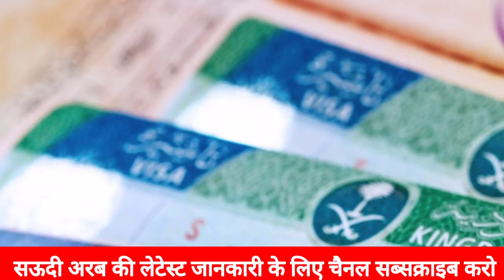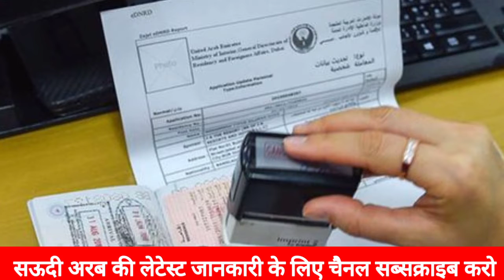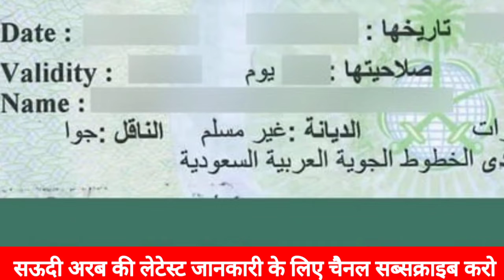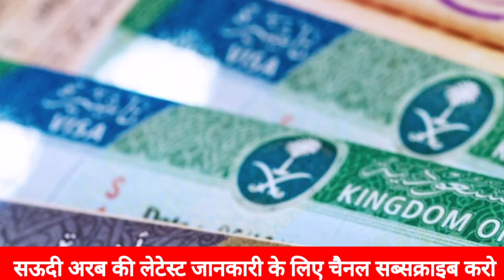इंडिया से सऊदी ड्राइवर का काम में नहीं नया वीजा वाले को कितनी सैलरी कौन सा काम India se Saudi driver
हेलो दोस्तों अस्सलाम वालेकुम कैसे हैं आप लोग अभी इस

वीडियो में आपको बताऊंगा अगर आप इंडिया से सऊदी

ड्राइवर का काम में आते हैं तो आपकी सैलरी कितनी होगी

और आपको कौन सा यहां काम करना होगा पूरी जानकारी

दिया हूं वीडियो में वीडियो आप आखिर तक जरूर देखें

Be infringing.

Note copyright my video thumbnail only display